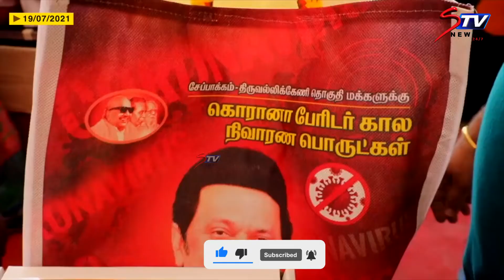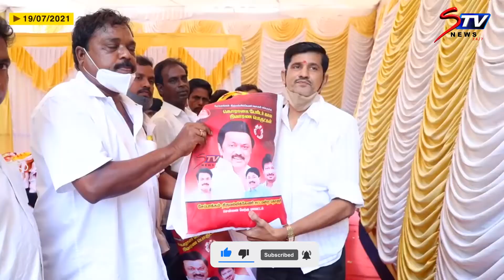மக்கள் பணியில் Udhayanidhi Stalin | tamil news, tn cm mk stalin |STV